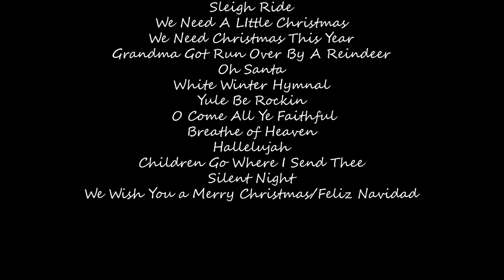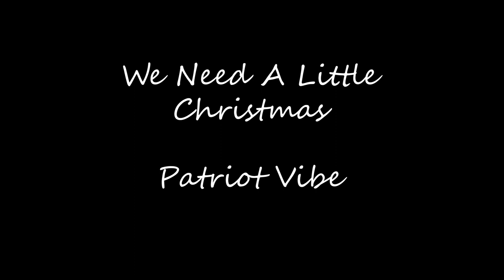Heritage Hills Choir 2020 Virtual Christmas Program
00:00:00 Intro
00:00:30 Joyful Joyful, 7th Grade
00:03:18 Holiday Road, 8th Grade
00:05:11 Anna Klueh
00:09: 15 Perfect Christmas Night, Patriot Singers
00:11:40 When Christmas Comes To Town, Grace Notes
00:15:49  Carol of the Bells, Patriot Elite
00:17:16  Shane Mitchell
00:19:00  We Need a Little Christmas, Patriot Vibe
00:21:48  Hot Chocolate, 7th Grade
00:23:52  Somewhere In My Memory, 8th Grade Girls
00:26:45  Ellie Williams and Asa Lange
00:29:05 Jing A Ling, Grace Notes
00:31:57  Sugar Plum Fairy, Patriot Elite
00:33:44  Fa, La, La, Patriot Singers
00:36:00 Rylee Koenig
00:38:44  Frosty and the Handjive, 7th Grade
00:41:25  Yuletide Rhythm, 8th Grade
00:43:16  Here Comes Santa Claus, Patriot Singers
00:44:50  God Rest Ye Merry Gentleman
00:47:00  Still and Silent Night, Grace Notes
00:50:02  Sleigh Ride, Patriot Vibe
00:53:32  We Need A Little Christmas, 7th Grade
00:56:45  Ethan Kane
01:00:13  Grandma Got Run Over By A Reindeer, 8th Grade
01:02:53  Taylor Ruxer and Brie Hile
01:06:00  White Winter Hymnal, Patriot Elite
01:08:44  Yuletide Rhythm, 8th Grade
01:12:41  Kaitlin Moore
01:15:45 Breathe of Heaven, Patriot Praise
01:20:42  Hallelujah (The Christmas Version), Patriot Singers
01:25:44  Children Go Where I Send Thee, Grace Notes
01:28:50  Silent Night, Patriot Elite
01:31:47  Bows/Feliz Navidad